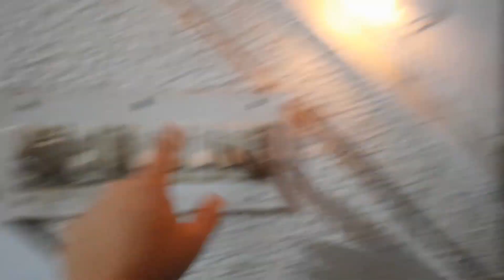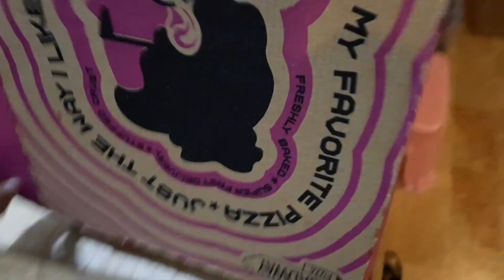Aj hua api ka special bridal shower 😍 Bridal shower mai boys not allowed 😭